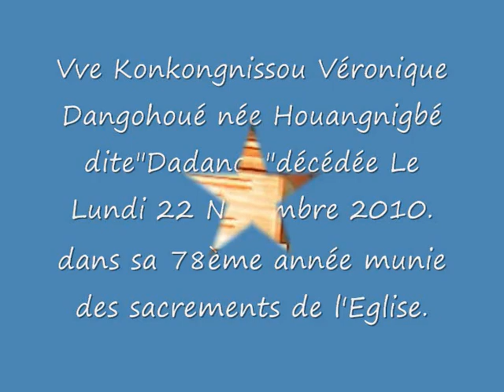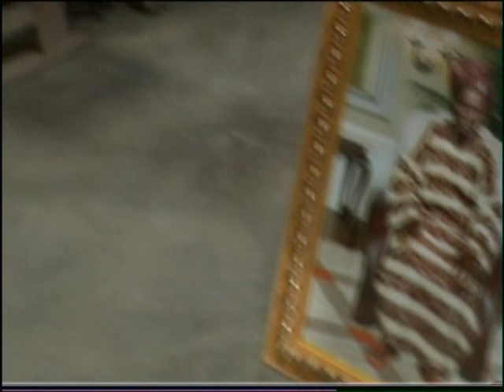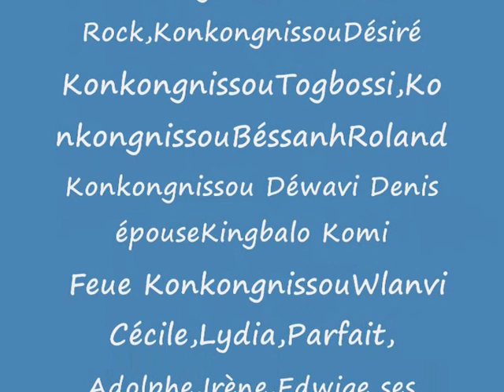AGBOKOU MATHIAS VIDEO1.wmv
Cérémonie finèbre de  la   belle de mère de Mathias Agbokou , (Guonguèkpè) à Agatogbo(Bénin)